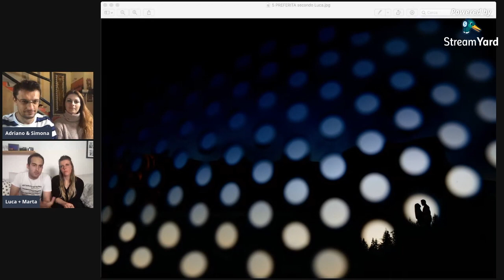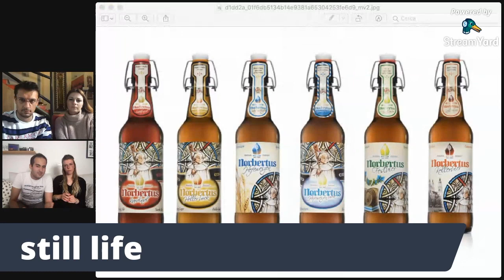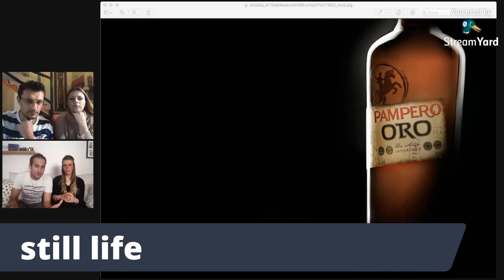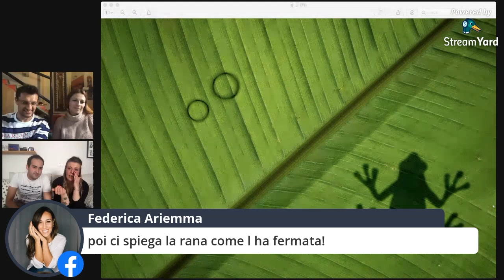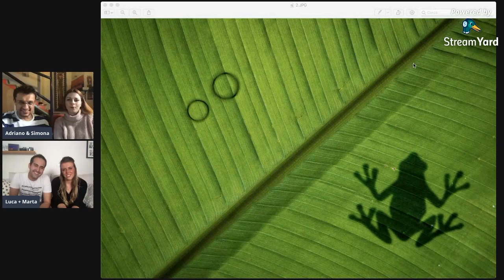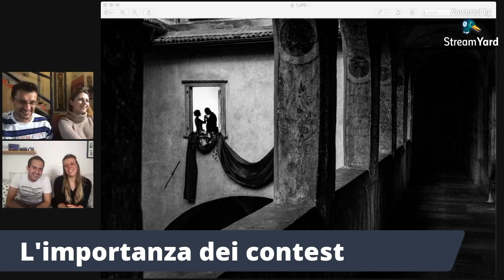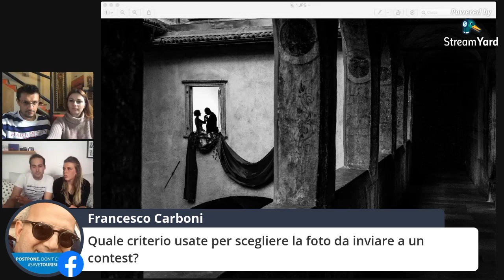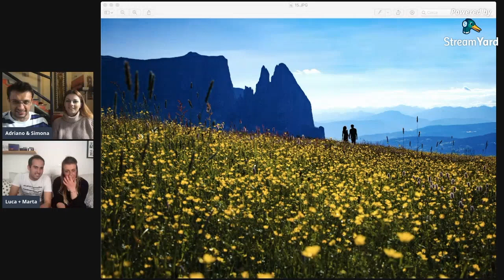LUCA + MARTA: INTERVISTIAMO I GRANDI FOTOGRAFI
- Diretta con LUCA + MARTA, fantastici fotografi residenti a Bolzano: si parla di matrimoni, metodo di lavoro proiezioni al futuro e destination wedding
- Live with Luca Gallizio and Marta, a great Italian wedding photographer: there is talk of weddings, working method projections to the future and destination wedding